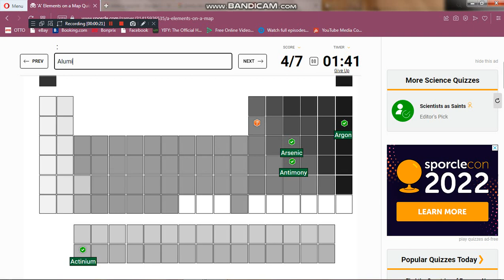Me playing Sporcle: 'A' Elements on a Map